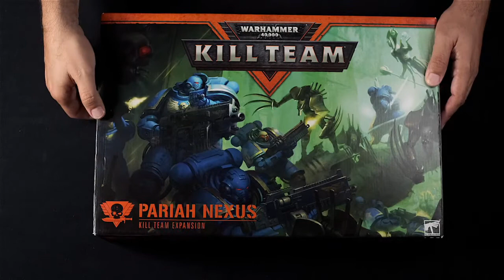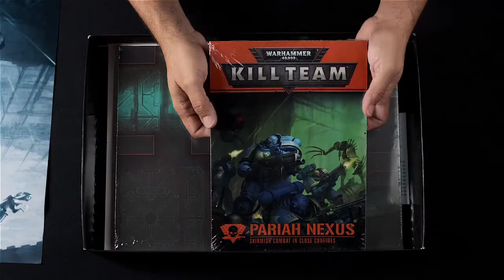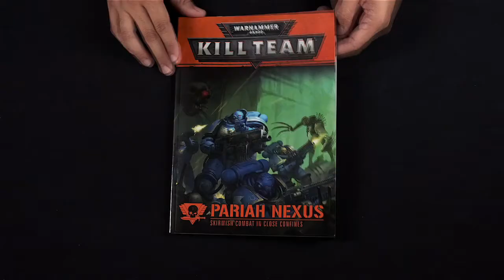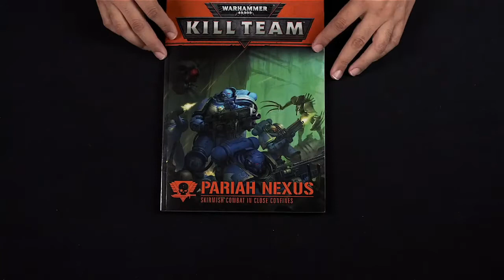Kill Team Nexus Unboxing: Controversial Caja de Games Workshop Warhammer 40,000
Este es el Unboxing de la Controversial Caja de Kill Team Nexus producida por Games Workshop para Warhammer 40,000 Kill Team. Mira el video hasta el final y vas a saber por que tanta gente ama y odia esta caja!
Ayuda al canal y comprame un cafe!

Visita nuestra tienda de mercancia Wildest Seasons en Redbubble!